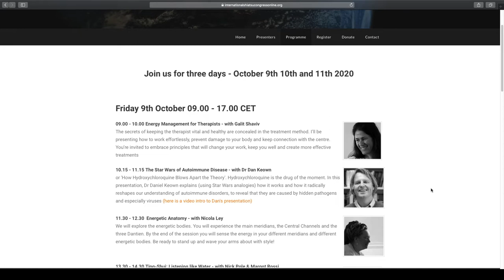International Shiatsu Congress Online 9th 10th 11th October 2020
Please register now for your Free ticket to the International Shiatsu Congress on line Meet and learn from 20 of the world's leading Shiatsu teachers at your home or studio.